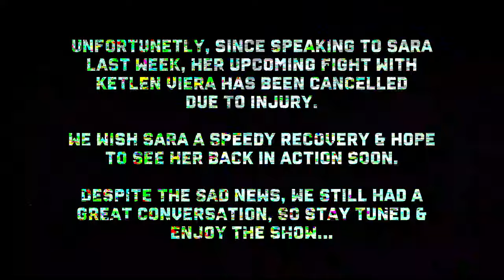V& SARA MCMANN - EPISODE #13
C4 have a great range and specifically have their new smart energy drinks available now…

FULL REPTILE: We have dropped our new training range alongside out new lifestyle range, they are rolling out of the door, grab one quick

FULL REPTILE.